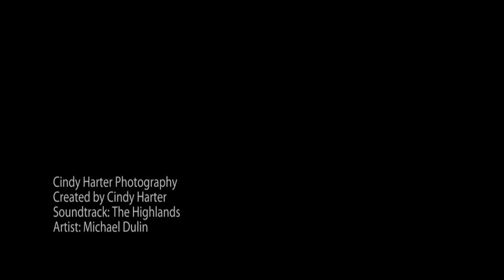Cindy Harter Photography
Merritt Family